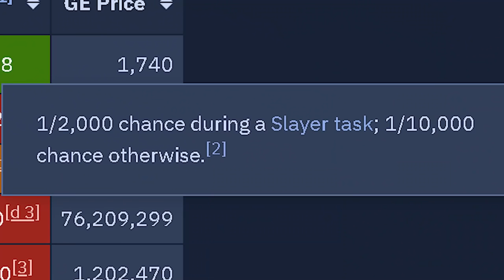We finally got a drop from solo raids! (solo episode 10)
The solo adventure continues!